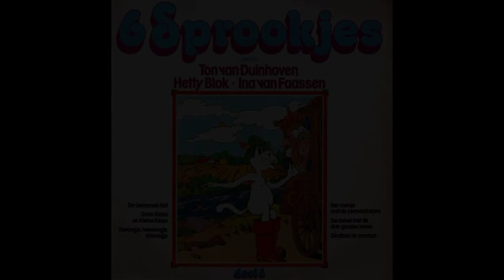de duivel met de 3 gouden haren (van de LP 6 sprookjes met oa.hetty blok Ton van duinhoven)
Als kind heb ik deze LP grijs gedraaid.Dit was toch een van de favouriten samen met mn mam. ze is een paar maanden geleden overleden maar tot de dag voor dr overlijden hebben we nog stukjes van grote klaas en kleine klaas nagespeeld lol!!!